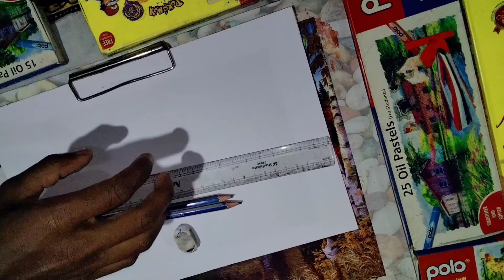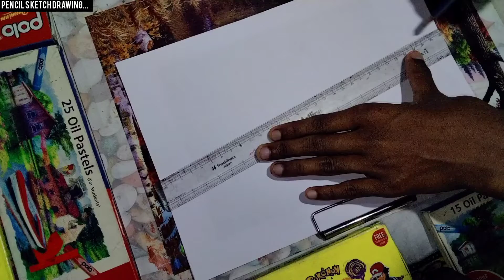How to draw saraswati mata drawing. Part -1.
How to draw Maa Saraswati Mata pencil Sketch tutorial.

Hi everyone
           আমি শিবাজী। আমি বিভিন্ন ধরনের ছবি আঁকি। আমার ছবি আঁকাতে অনেক কিছু ভুল থাকতে পারে প্লিজ কিছু মনে না করে আমাকে সাপোর্ট করেন।